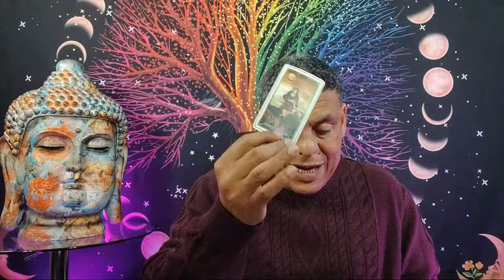ACUARIO: TREMENDA BOMBA! TODO TIENE UNA RAZÓN... TE DIRÉ LO QUE NO QUIERES ESCUCHAR.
Intagram: @hramireznelson - Nelson Ramirez H